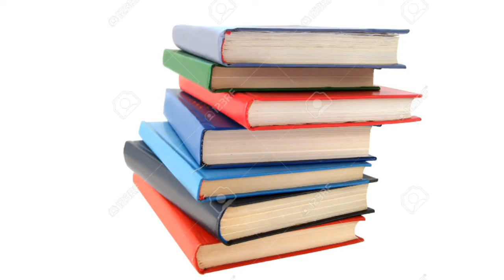Συνηθισμένο καλοκαίρι( andreas grekos )(music video)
πείτε μου τι θέμα θελετε να έχει το επόμενο μου τραγούδι